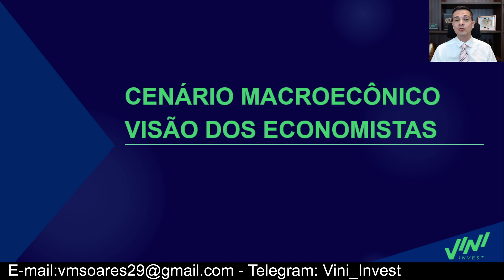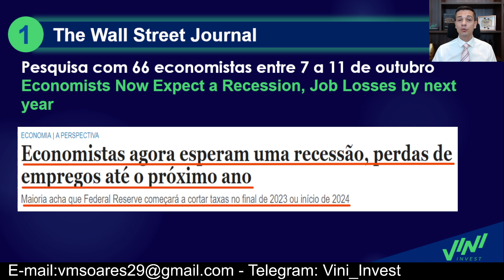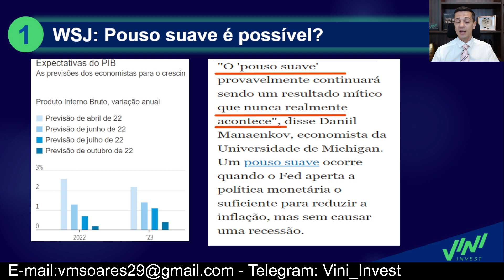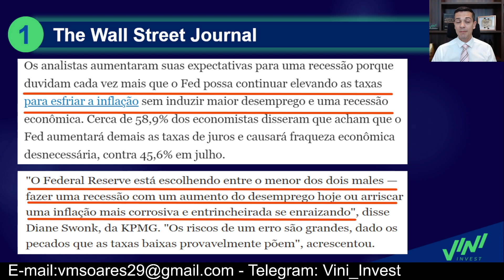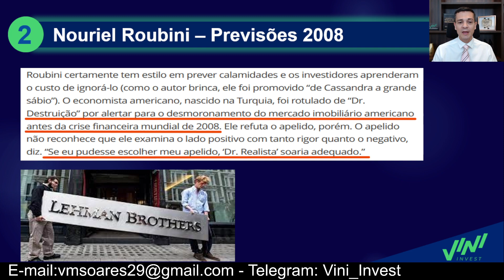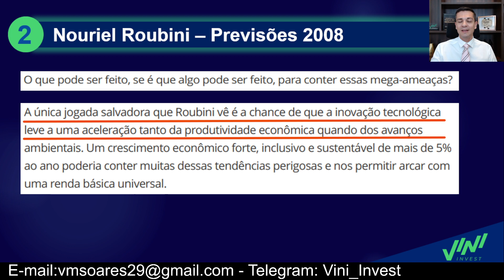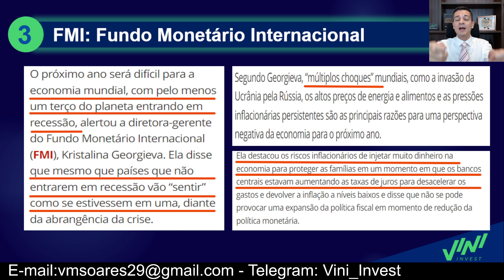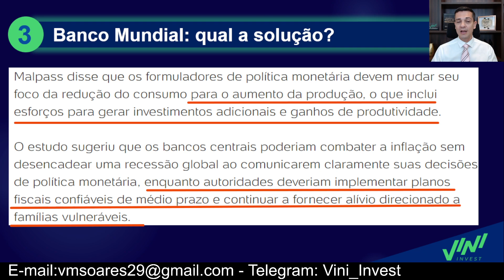🧨RECESSÃO EM 2023? FMI, BANCO MUNDIAL, NOURIEL RUBINI E ECONOMISTAS EXPLICAM O RISCO DA RECESSÃO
🧨CRISE EM 2023? FMI, BANCO MUNDIAL, NOURIEL RUBINI E ECONOMISTAS EXPLICAM O RISCO DA RECESSÃO
Entenda a opinião de especialistas sobre o futuro da macroeconomia mundial em 2023

🚀 Deseja um atendimento personalizado para aprender sobre investimentos?